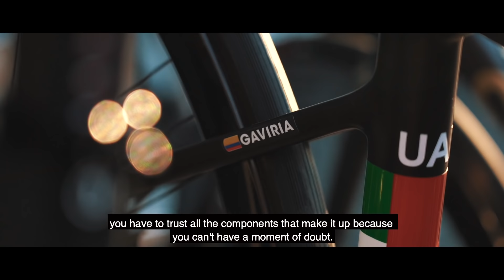The Beauty of speed: Fernando Gaviria - UAE team Emirates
Listen to Fernando Gaviria feedback on the brand new Bora Ultra WTO wheelset.

"The wheels are the thing I like most of my bike. The new wheels are stiff and very reactive"

Bora Ultra WTO represents a significant milestone for Campagnolo, building on over 20 years of research and development combined with research and development in the latest technologies; all brought together to deliver not just another evolution of the wheel, but a massive step forward in the Bora wheel platform.
Bora Ultra WTO Available in 33, 45 and 60 mm rim profiles.